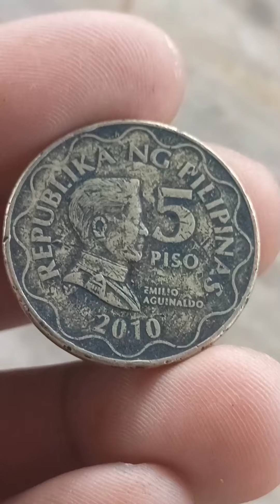Ganitong barya hawak mo ba? 5 peso 2010